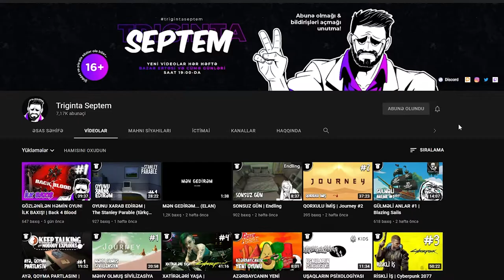UÇAN PRİUS VƏ QLADİATOR-BÖCƏK | It Takes Two #5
It Takes Two oyunu Azərbaycan dilində, 5-cİ bölüm!
Xoş izləmələr!

Sərfəli qiymətə zəmanətli oyunlar? Əlbəttə ki Oyunbaazar-da!